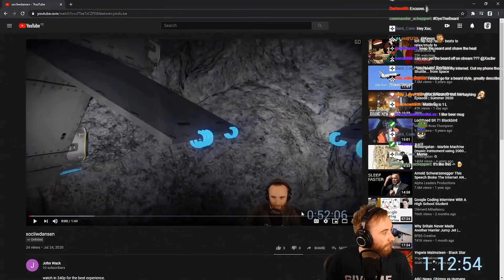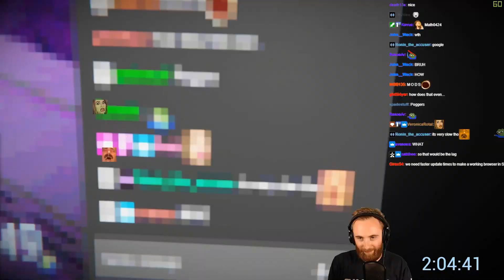We were being overrun..